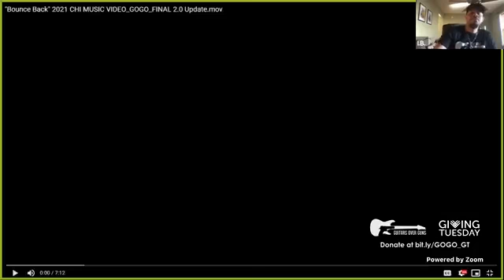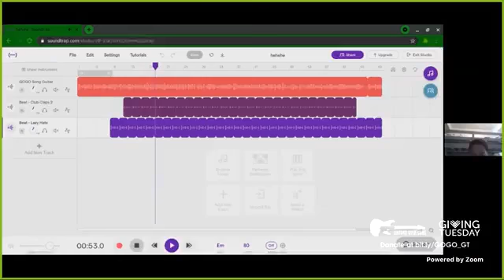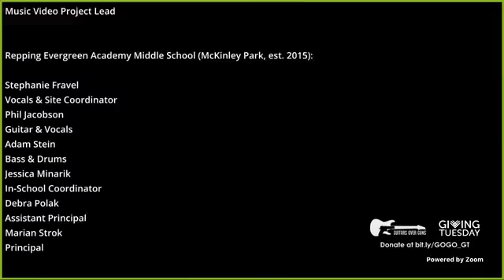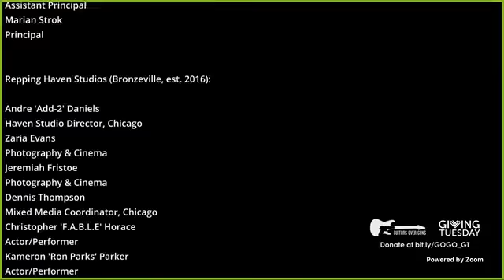Giving Tuesday Showcase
Yesterday's mentee... is today's mentor! In honor of GivingTuesday, enjoy music, poetry, and conversation with Heart Cry and RE@L, two Guitars Over Guns Chicago alumni whose paths have taken them on a journey to mentoring the next generation of young artists and leaders.

Thank you to Sweetwater for partnering with us to kick off this celebration of giving! 🎉

ABOUT GOGO IN THE HOUSE:
GOGO in the House is our signature series of live virtual concerts showcasing the talents of Guitars Over Guns students, mentors and alumni. Each performance, streamed on Facebook Live, features conversations with the artists that give a behind-the-scenes look at the power of music and mentorship to transform lives.

ABOUT GUITARS OVER GUNS:
Our mission is to empower youth through music and mentorship. Guitars Over Guns is a 501(c)(3) nonprofit that offers students from our most vulnerable communities a powerful combination of music education and mentorship with professional musicians to help them overcome hardship, find their voice and reach their potential as tomorrow’s leaders.